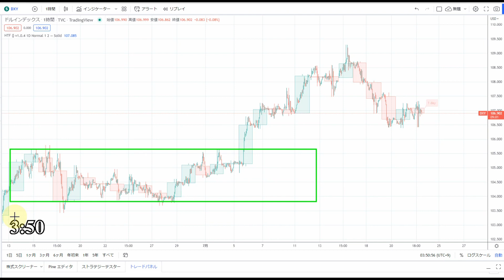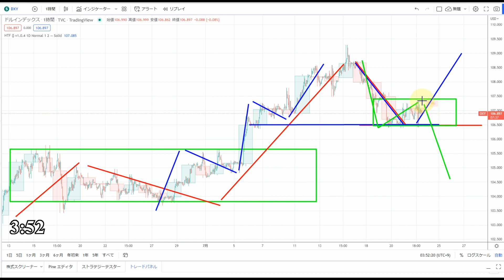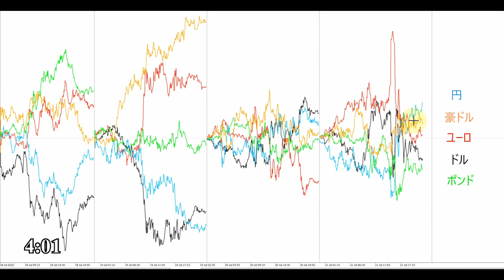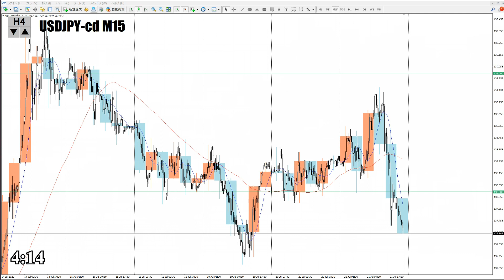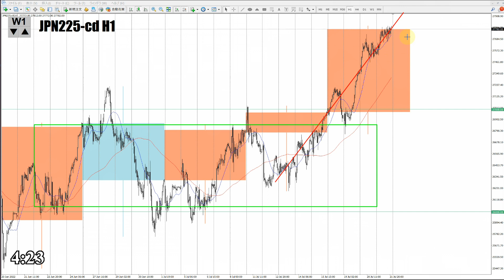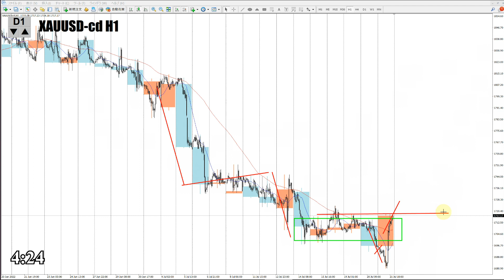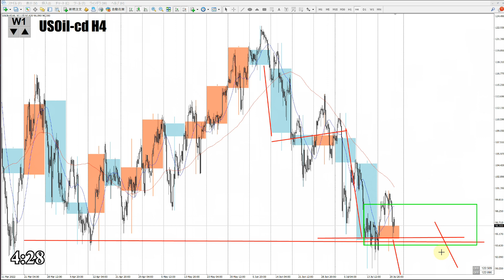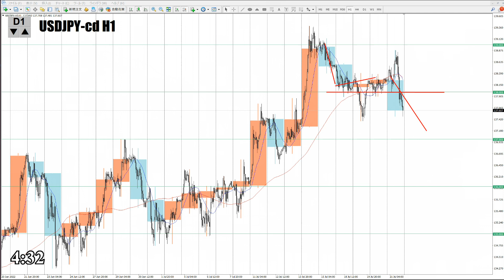【TAKA FX】ドル円為替相場の前日の動きをチャートから解説。日経平均、NYダウ、金チャートも。7月22日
【FOREX.com】
特典1．為替取引、株価指数取引の両方達成で7000円キャッシュバック。
特典2.　6/12　六本木ヒルズで行ったイベントでの勉強会動画プレゼント。
(過去に当リンクから開設していただいている方も同じ手順で動画プレゼント)

【Mi_Symbol】

0:00　ドルインデックス
3:57　ドル円
10:39　NYダウCFD
11:12　日経平均CFD
11:51　金CFD
12:38　原油
14:05　まとめ